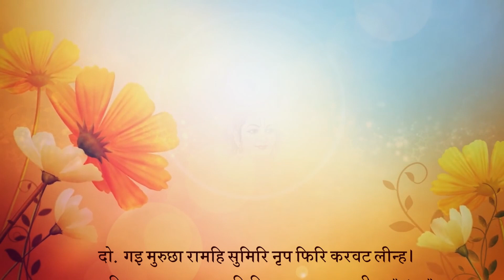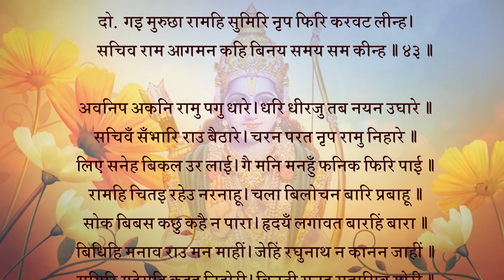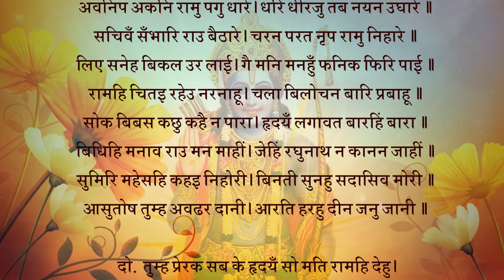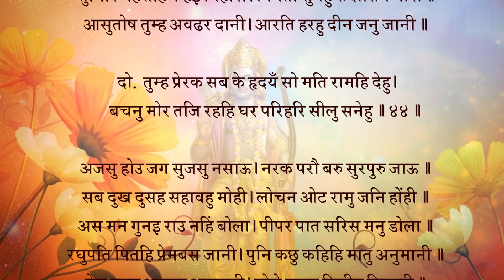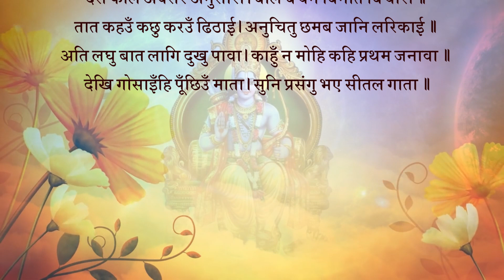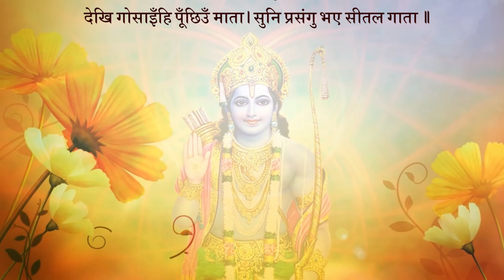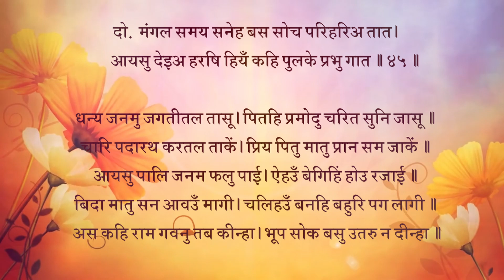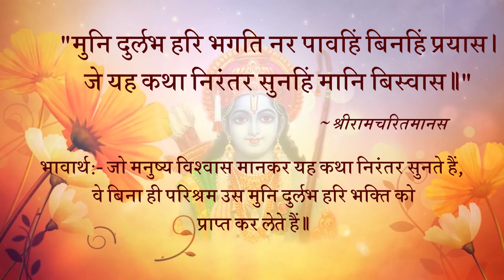श्रीराम-दशरथ संवाद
अयोध्याकाण्ड प्लेलिस्ट

गइ मुरुछा रामहि सुमिरि नृप फिरि करवट लीन्ह।
सचिव राम आगमन कहि बिनय समय सम कीन्ह॥43॥
भावार्थ:-इतने में राजा की मूर्छा दूर हुई, उन्होंने राम का स्मरण करके ('राम! राम!' कहकर) फिरकर करवट ली। मंत्री ने श्री रामचन्द्रजी का आना कहकर समयानुकूल विनती की॥43॥
चौपाई :
* अवनिप अकनि रामु पगु धारे। धरि धीरजु तब नयन उघारे॥
सचिवँ सँभारि राउ बैठारे। चरन परत नृप रामु निहारे॥1॥
भावार्थ:-जब राजा ने सुना कि श्री रामचन्द्र पधारे हैं तो उन्होंने धीरज धरके नेत्र खोले। मंत्री ने संभालकर राजा को बैठाया। राजा ने श्री रामचन्द्रजी को अपने चरणों में पड़ते (प्रणाम करते) देखा॥1॥
* लिए सनेह बिकल उर लाई। गै मनि मनहुँ फनिक फिरि पाई॥
रामहि चितइ रहेउ नरनाहू। चला बिलोचन बारि प्रबाहू॥2॥
भावार्थ:-स्नेह से विकल राजा ने रामजी को हृदय से लगा लिया। मानो साँप ने अपनी खोई हुई मणि फिर से पा ली हो। राजा दशरथजी श्री रामजी को देखते ही रह गए। उनके नेत्रों से आँसुओं की धारा बह चली॥2॥
* सोक बिबस कछु कहै न पारा। हृदयँ लगावत बारहिं बारा॥
बिधिहि मनाव राउ मन माहीं। जेहिं रघुनाथ न कानन जाहीं॥3॥
भावार्थ:-शोक के विशेष वश होने के कारण राजा कुछ कह नहीं सकते। वे बार-बार श्री रामचन्द्रजी को हृदय से लगाते हैं और मन में ब्रह्माजी को मनाते हैं कि जिससे श्री राघुनाथजी वन को न जाएँ॥3॥
* सुमिरि महेसहि कहइ निहोरी। बिनती सुनहु सदासिव मोरी॥
आसुतोष तुम्ह अवढर दानी। आरति हरहु दीन जनु जानी॥4॥
भावार्थ:-फिर महादेवजी का स्मरण करके उनसे निहोरा करते हुए कहते हैं- हे सदाशिव! आप मेरी विनती सुनिए। आप आशुतोष (शीघ्र प्रसन्न होने वाले) और अवढरदानी (मुँहमाँगा दे डालने वाले) हैं। अतः मुझे अपना दीन सेवक जानकर मेरे दुःख को दूर कीजिए॥4॥
दोहा :
* तुम्ह प्रेरक सब के हृदयँ सो मति रामहि देहु।
बचनु मोर तजि रहहिं घर परिहरि सीलु सनेहु॥44॥
भावार्थ:-आप प्रेरक रूप से सबके हृदय में हैं। आप श्री रामचन्द्र को ऐसी बुद्धि दीजिए, जिससे वे मेरे वचन को त्यागकर और शील-स्नेह को छोड़कर घर ही में रह जाएँ॥44॥
चौपाई :
* अजसु होउ जग सुजसु नसाऊ। नरक परौं बरु सुरपुरु जाऊ॥
सब दुख दुसह सहावहु मोही। लोचन ओट रामु जनि होंही॥1॥
भावार्थ:-जगत में चाहे अपयश हो और सुयश नष्ट हो जाए। चाहे (नया पाप होने से) मैं नरक में गिरूँ, अथवा स्वर्ग चला जाए (पूर्व पुण्यों के फलस्वरूप मिलने वाला स्वर्ग चाहे मुझे न मिले)। और भी सब प्रकार के दुःसह दुःख आप मुझसे सहन करा लें। पर श्री रामचन्द्र मेरी आँखों की ओट न हों॥1॥
* अस मन गुनइ राउ नहिं बोला। पीपर पात सरिस मनु डोला॥
रघुपति पितहि प्रेमबस जानी। पुनि कछु कहिहि मातु अनुमानी॥2॥
भावार्थ:-राजा मन ही मन इस प्रकार विचार कर रहे हैं, बोलते नहीं। उनका मन पीपल के पत्ते की तरह डोल रहा है। श्री रघुनाथजी ने पिता को प्रेम के वश जानकर और यह अनुमान करके कि माता फिर कुछ कहेगी (तो पिताजी को दुःख होगा)॥2॥
* देस काल अवसर अनुसारी। बोले बचन बिनीत बिचारी॥
तात कहउँ कछु करउँ ढिठाई। अनुचितु छमब जानि लरिकाई॥3॥
भावार्थ:-देश, काल और अवसर के अनुकूल विचार कर विनीत वचन कहे- हे तात! मैं कुछ कहता हूँ, यह ढिठाई करता हूँ। इस अनौचित्य को मेरी बाल्यावस्था समझकर क्षमा कीजिएगा॥3॥
* अति लघु बात लागि दुखु पावा। काहुँ न मोहि कहि प्रथम जनावा॥
देखि गोसाइँहि पूँछिउँ माता। सुनि प्रसंगु भए सीतल गाता॥4॥
भावार्थ:-इस अत्यन्त तुच्छ बात के लिए आपने इतना दुःख पाया। मुझे किसी ने पहले कहकर यह बात नहीं जनाई। स्वामी (आप) को इस दशा में देखकर मैंने माता से पूछा। उनसे सारा प्रसंग सुनकर मेरे सब अंग शीतल हो गए (मुझे बड़ी प्रसन्नता हुई)॥4॥
दोहा :
* मंगल समय सनेह बस सोच परिहरिअ तात।
आयसु देइअ हरषि हियँ कहि पुलके प्रभु गात॥45॥
भावार्थ:-हे पिताजी! इस मंगल के समय स्नेहवश होकर सोच करना छोड़ दीजिए और हृदय में प्रसन्न होकर मुझे आज्ञा दीजिए। यह कहते हुए प्रभु श्री रामचन्द्रजी सर्वांग पुलकित हो गए॥45॥
चौपाई :
* धन्य जनमु जगतीतल तासू। पितहि प्रमोदु चरित सुनि जासू॥
चारि पदारथ करतल ताकें। प्रिय पितु मातु प्रान सम जाकें॥1॥
भावार्थ:-(उन्होंने फिर कहा-) इस पृथ्वीतल पर उसका जन्म धन्य है, जिसके चरित्र सुनकर पिता को परम आनंद हो, जिसको माता-पिता प्राणों के समान प्रिय हैं, चारों पदार्थ (अर्थ, धर्म, काम, मोक्ष) उसके करतलगत (मुट्ठी में) रहते हैं॥1॥
* आयसु पालि जनम फलु पाई। ऐहउँ बेगिहिं होउ रजाई॥
बिदा मातु सन आवउँ मागी। चलिहउँ बनहि बहुरि पग लागी॥2॥
भावार्थ:-आपकी आज्ञा पालन करके और जन्म का फल पाकर मैं जल्दी ही लौट आऊँगा, अतः कृपया आज्ञा दीजिए। माता से विदा माँग आता हूँ। फिर आपके पैर लगकर (प्रणाम करके) वन को चलूँगा॥2॥
* अस कहि राम गवनु तब कीन्हा। भूप सोक बस उतरु न दीन्हा॥
भावार्थ:-ऐसा कहकर तब श्री रामचन्द्रजी वहाँ से चल दिए। राजा ने शोकवश कोई उत्तर नहीं दिया।